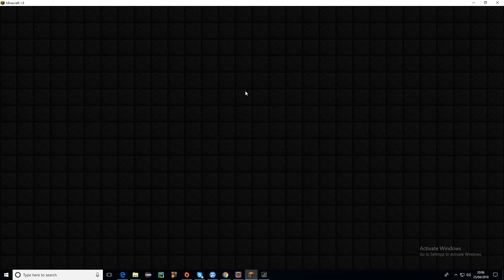Bully hunters are back Minecraft edition Si1lence Number 1 bully hunter